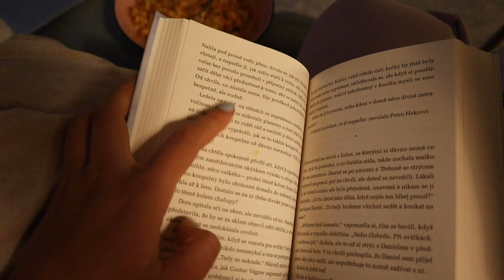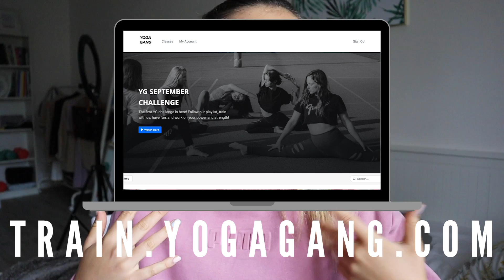JAK SE ZBAVIT CELULITIDY? ZKOUŠÍM NOVOU KOSMETIKU + VÍKENDOVÝ VLOG!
Ahojky! 😋
Dnešní video bude další klasický vlog z mého víkendu. Povím vám v něm něco o výzvě, které se v září zúčastním a zároveň vám představím novou kosmetiku, kterou budu teď nějaký čas zkoušet! 😍💕

Zúčastni se YOGA GANG SEP CHALLENGE!
Jak vyhrát?
- stačí si zakoupit členství Yoga Gang
- cvičit podle rozvrhu
- na instagramu označovat YG na vašich fotkách a stories!

Použijte slevový kód "VALENTYNA40" pro 40% slevu!

Více modní inspirace!

Moje jméno?
Valentýna Procházková

Odkud jsem?
Narodila jsem se a moje rodina žije poblíž Českého Krumlova. 3 roky jsem žila a studovala v Rakousku, v Linzi a letos jsem se přestěhovala do Prahy, kde momentálně žiju a pracuju.

Toto video vzniko ve spolupráci s Cellublue.